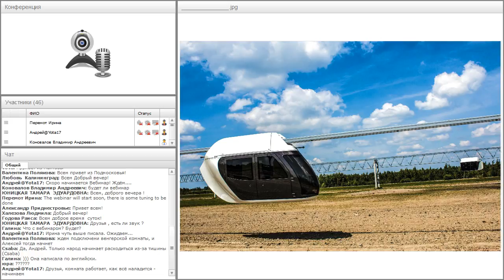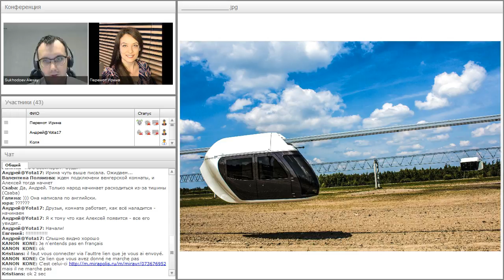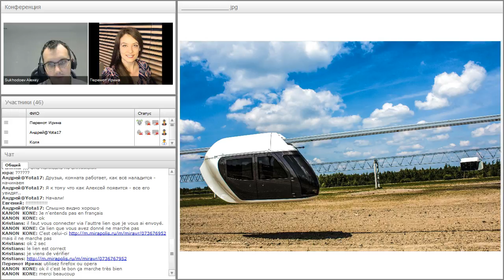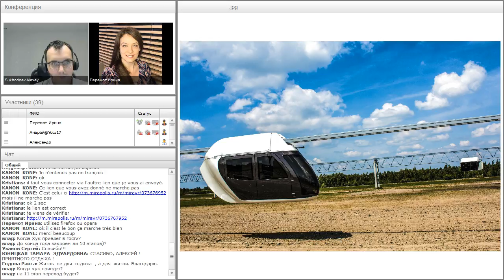Вебинар от 13.09.2017. Технико-экономический вебинар. SkyWay - elevated transport breakthrough.